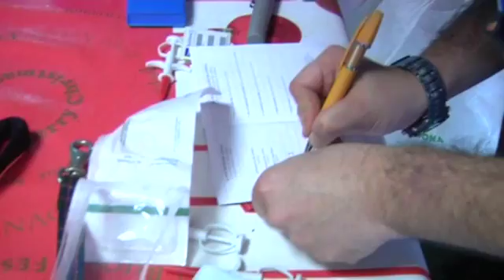Se comieron unos a otros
Se anunciaban como criadoras de perros pero se fueron de Galicia dejando abandonados y encerrados a varios animales en unas condiciones lamentables. En San Sadurniño los trabajadores de la protectora Arco da Vella acudieron a la llamada del Seprona y se encontraron con un panorama desolador: algunos canes habían sobrevivido alimentándose de cadáveres.